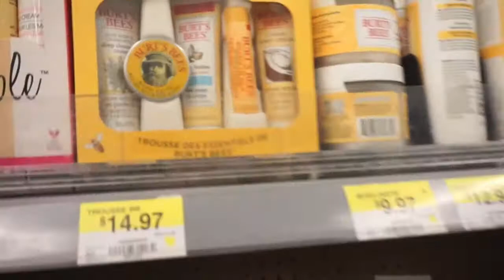GETTING EYELASH EXTENSIONS, SELF TANNING & SHOPPING HAUL - VLOG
Self Tanning Josie Maran Oil

Song: Maggie Lindemann - Things